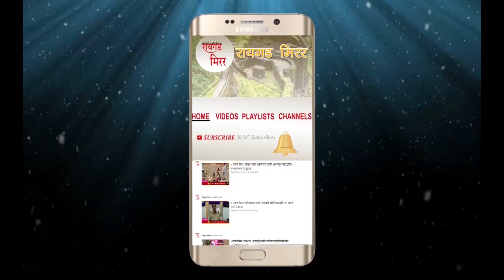मुंबई पुणे एक्स्प्रेस वे वर वाहतूक कोंडी, वाहनांच्या लांबच लांब रांगा.